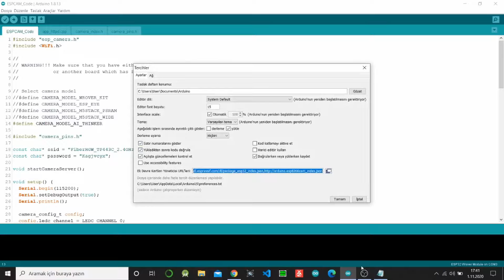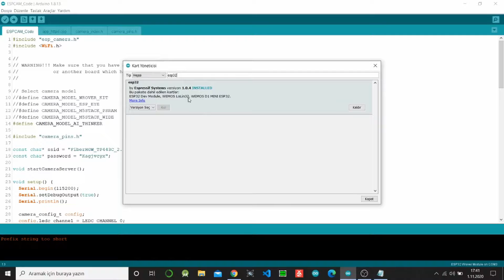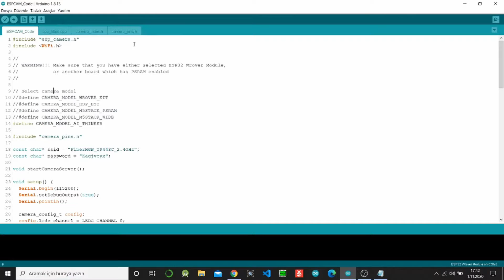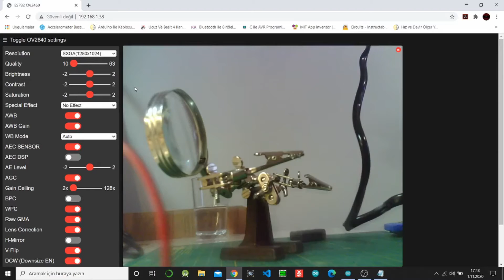ESP32 İNCELEME VE İLK PROJE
Ayrıca projeler hakkında aklınıza takılan her şeyi yorumlarda sorabilirsiniz hepsi okunacaktır, bundan emin olabilirsiniz
desteğiniz için şimdiden teşekkür ederim herkese iyi çalışmalar

Diğer video linkleri ;